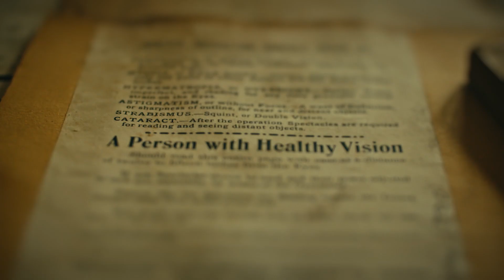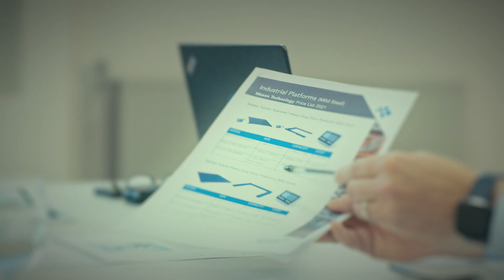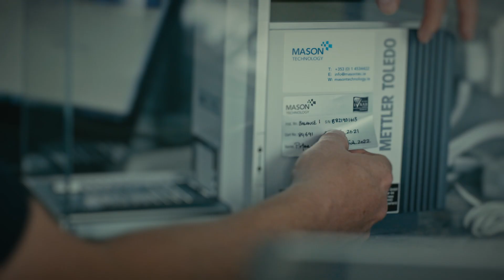Mason Technology - The Measure of Quality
Directed By Simon Daniels
Creative / Production / Post Production - Design For Life